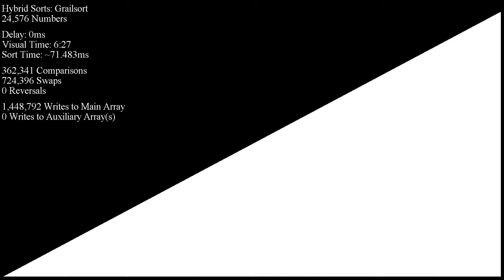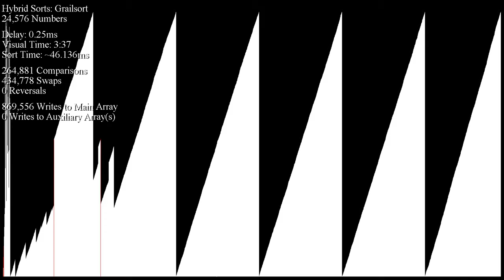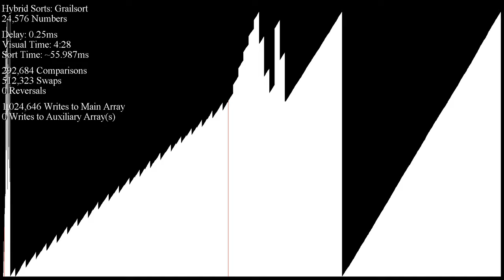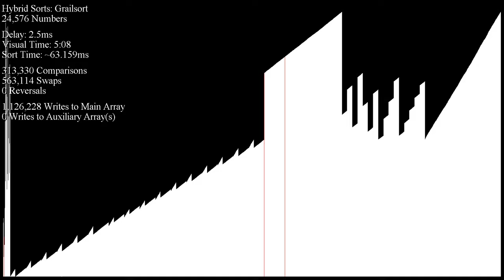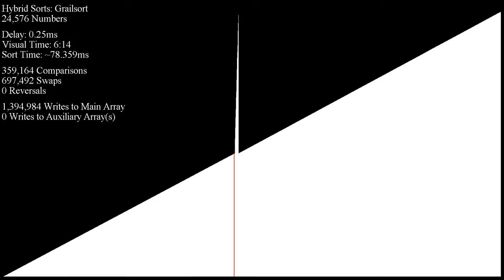Visualizing Grailsort's "Block Selection" Sort